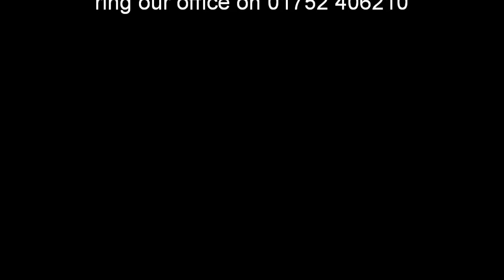Finding A Commercial Carpet Cleaning Company In Plymouth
Finding a commerical carpet cleaning company in Plymouth can be tricky, get in touch with us and find out why you have just found the perfect carpet cleaning company for you.

It can be a very difficult decision when it comes to choosing a carpet cleaner. Do you flick through the yellow pages? Spend hours trawling through the internet, spend just as many hours on Facebook? Or do you listen to friends and family who recommend a professional carpet cleaning company to you.
Whatever way you go about booking a carpet cleaner, make sure to read the information below. This is just a bit of advice from us at
Executive Cleaning Services (S.W.) Ltd.
Whether you choose to use our company or not, please take the following advice before letting anyone into your home.

1. Do they answer the phone in a professional manner? Do they return your phone call, the same day, if you left a voice mail? Answering the phone is the first point of contact you will have with a carpet cleaning company. Do they answer all the questions that you have and do they advise you and explain things to you in a friendly, professional and respectful manner?

2. What experience do they have? How long have they been in the carpet cleaning industry and who are they trusted by?

3. Testimonials are a great thing to ask for, if a company is like us, they will have folders full testimonials from clients.

4. Ask who they are certified with and with whom they take their exams with.  Here are some organisations  carpet cleaners will be with. IICRC, MRC, NCCA or TACCA.

5. Do they offer a free quotation? During this quotation they should explain to you all their qualifications. They should also explain what to expect when they clean your carpet or upholstery for you. They will explain the procedures, what stains will come out and which ones won't. They will also run through a maintenance plan with you, if that's what you want.

6. Their pricing should be honest. The price they give you on your copy of the quote is what you will pay on completion of the job. Beware of carpet cleaning companies that use 'bait and switch'. This is when they quote you one price and on the day of cleaning it's jumped up to another price, because they have "had" to include extras that you did not want. Here at Executive Cleaning Services (S.W.) Ltd we offer a 100% money back guarantee. This simply means, if you are not happy with the job, we do it again for free. Then if you are still not satisfied we refund you all your money back.

7. Here at Executive Cleaning Services (S.W.) Ltd we are with the Buy With Confidence scheme which is part of Trading Standards and Plymouth City Council. This ensures that people are using tradesmen who are honest, trustworthy and reliable.

8. What cleaning solutions does the carpet cleaning company use? Are they harmful chemicals or are they safe ECO friendly products. Will the carpet cleaner be using a lot of soaps and shampoos, which leaves residues in the carpet and re-soils quicker? We don't.

9. And lastly how do they present themselves? Are they smartly uniformed? Polite, informative? What's their van like? Clean and tidy, inside and out?
These are just a few things I wanted to bring to your attention when choosing a carpet cleaning company. You may have even more to ask your carpet cleaner. If they are honest and professional they will only be too pleased to be asked these questions. Don't be afraid to ask, before they do work for you.